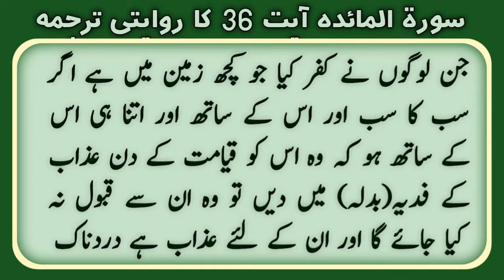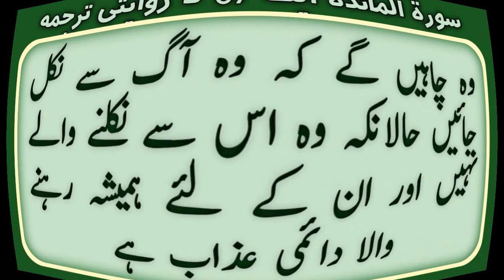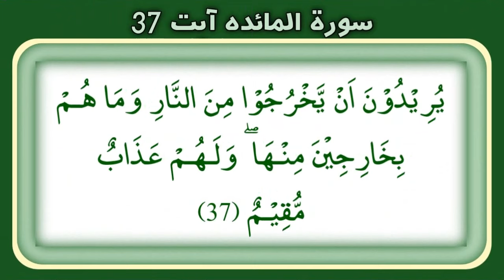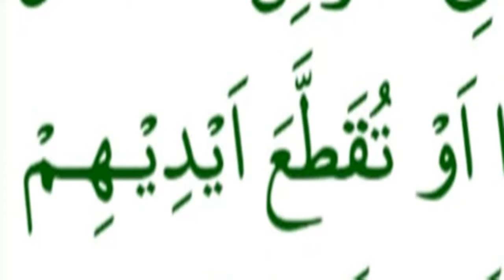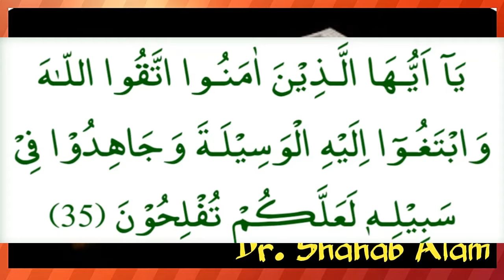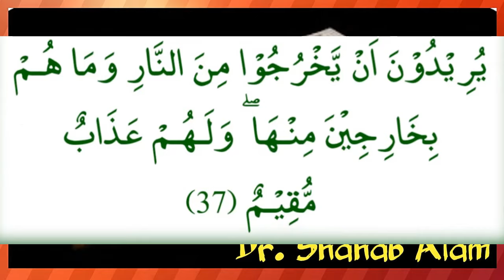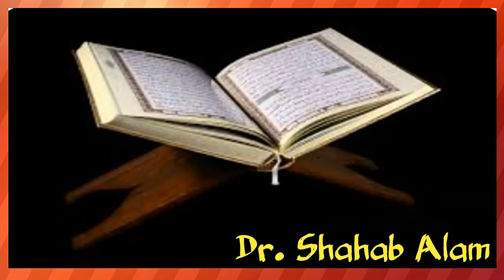ALLAH AUR US K RASOOL SAY JANG? MULK MAI FASAD?|ہاتھ پاوں مخالف جانب سے کاٹنا؟اللہ کا وسیلہ؟جہاد؟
ALLAH AUR US KA RASOOL SAY JANG? MULK MAI FASAAD?
HAATH AUR PAAOON MUKHALIF JANIB SAY KAATAY JAEN?
ALLAH KA WASEELA? ALLAH KI RAAH MAI JIHAAD?
AZAAB TAALNAY K LIYE FIDYA? AAG SAY KESE NIKLA JAE?
SURAH MAIDAH AYAT 33 TO 37 SAY WAZAHAT.

REGARDS